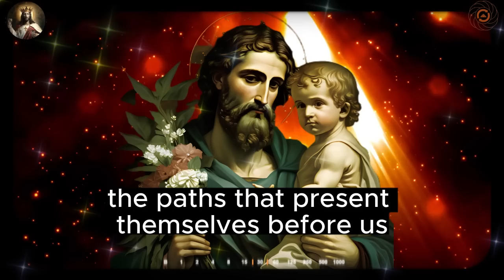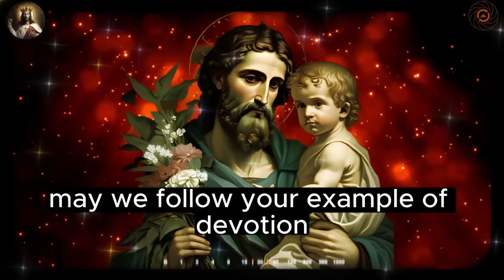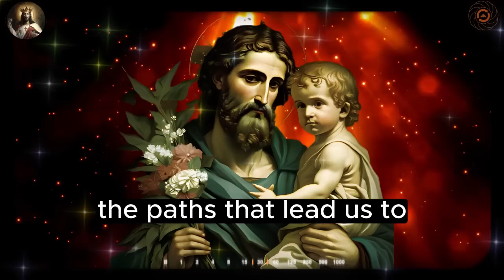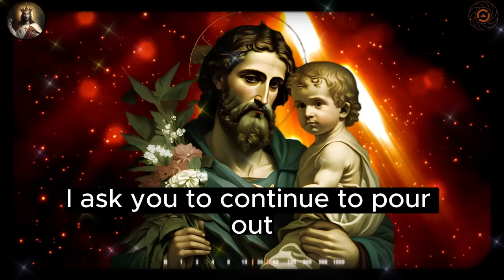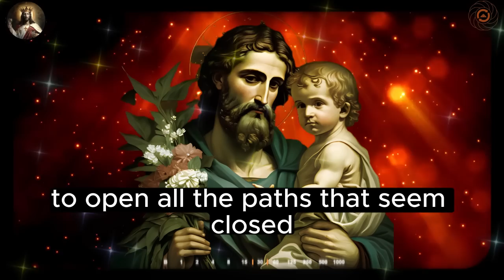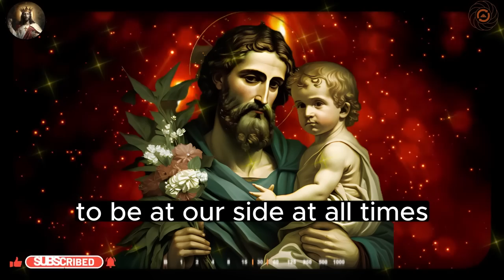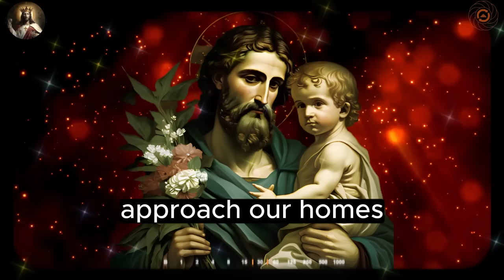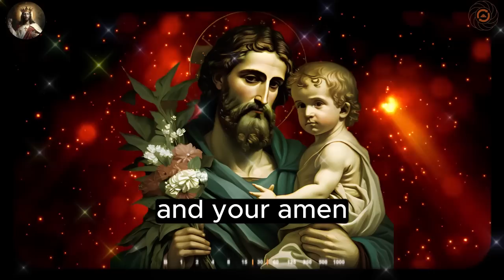🛑POWERFUL PRAYER TO SAINT JOSEPH TO PROTECT THE FAMILY AND OPEN ALL PATHS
O mighty Saint Joseph, to you I address my prayers and supplications with humility and devotion, seeking your intercession to protect my beloved family and open all the paths that present themselves before us.
You, who have been chosen by God to be the protector and guardian of the Holy Family, are an example of a virtuous father and spouse, a model of justice and Fidelity. With your wisdom and love, you guided and sustained Jesus and Mary, facing challenges and difficulties with courage and dedication. Therefore, I turn to You, Saint Joseph, trusting in your powerful intercession with God.
In this moment of prayer, I implore your special protection for my family. It protects us from all evil and danger, it drives away from us the negative influences that can harm us. May your presence be like a shield that surrounds us, protecting us from illnesses, conflicts, injustices and dangers that may arise in our path. It illuminates our steps and strengthens our family ties, so that together we can face adversity and find peace and harmony...